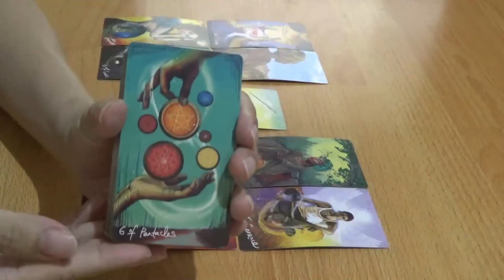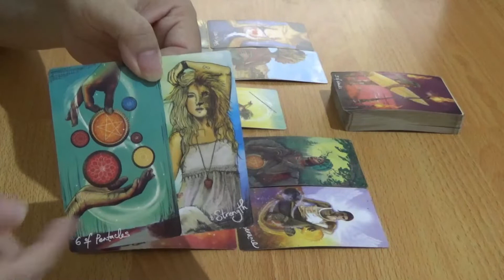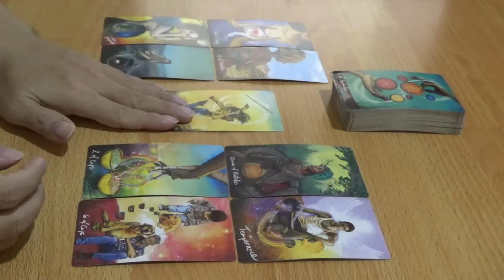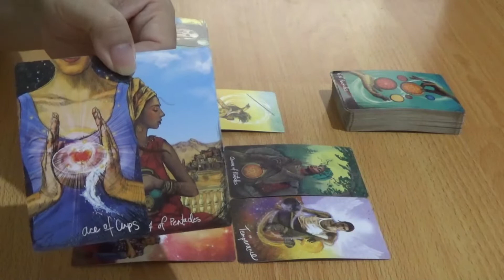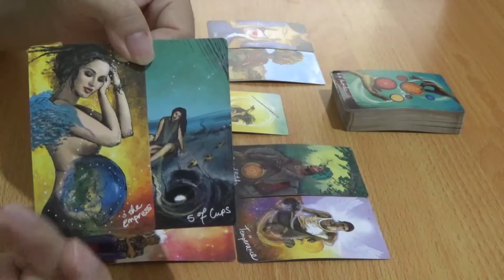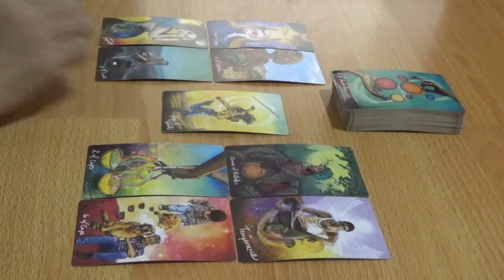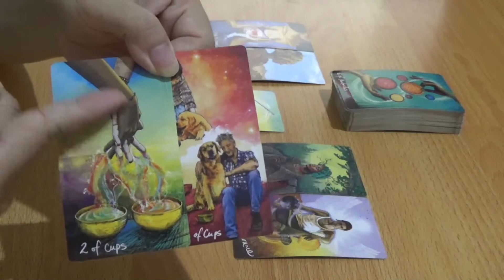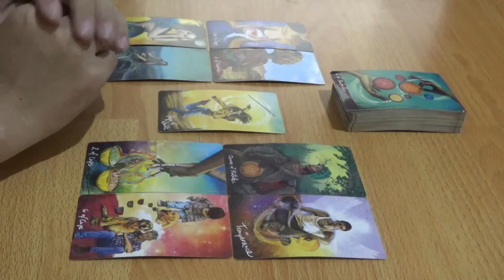Asmara Zodiak Cancer 14 - 20 November 2022